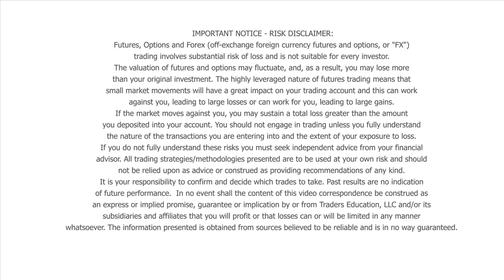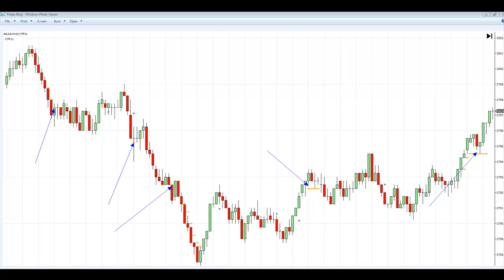Weekly Trading Results - March 15, 2013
Futures, Options and Forex (off-exchange foreign currency futures and options, or "FX") trading involves substantial risk of loss and is not suitable for every investor.  The valuation of futures, options and forex may fluctuate, and, as a result, may cause you to lose more than your original investment.  In no event should the content of this video correspondence be construed as an express or implied promise, guarantee or implication that you will profit or that losses can or will be limited in any manner whatsoever.  Past results are no indication of future performance.  Information is in no way guaranteed.